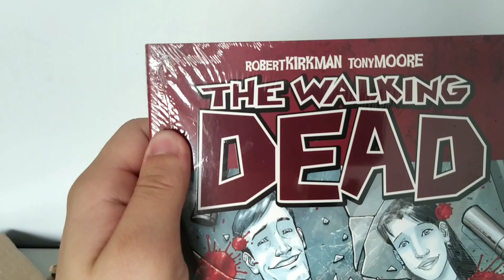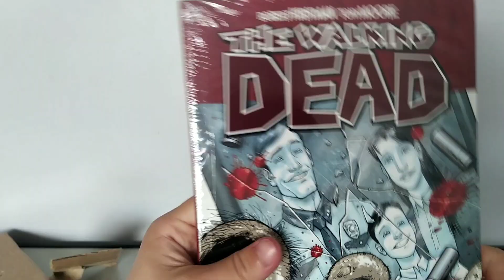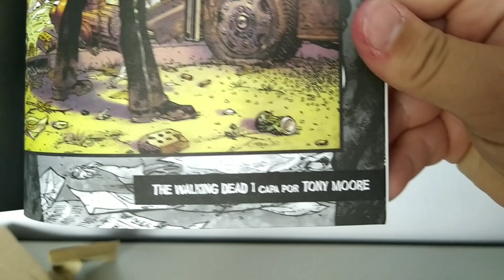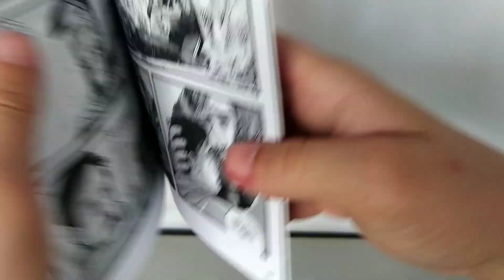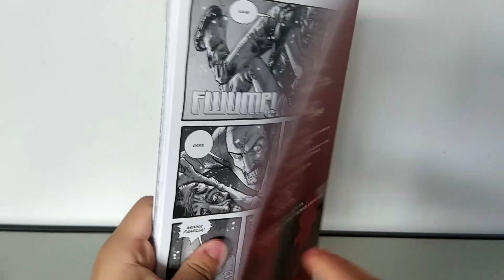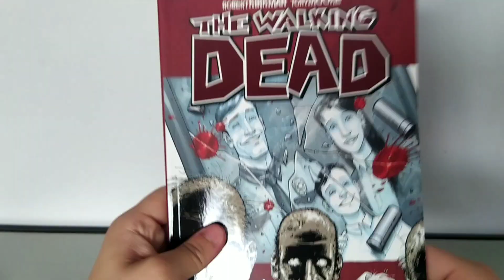Unboxing: HQ The Walking Dead volume 1 - DIAS PASSADOS